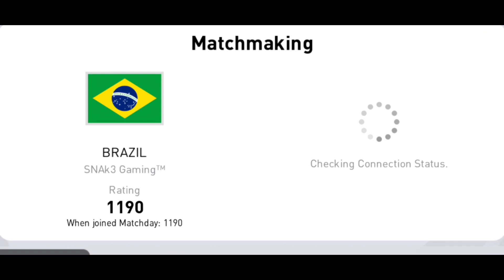Full Team In Online Match #01 | PES2021 Mobile